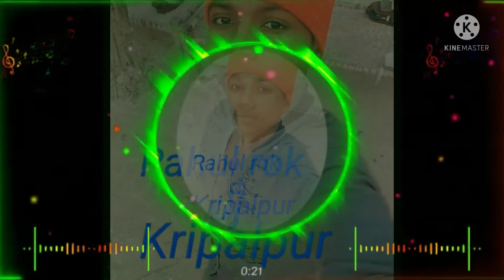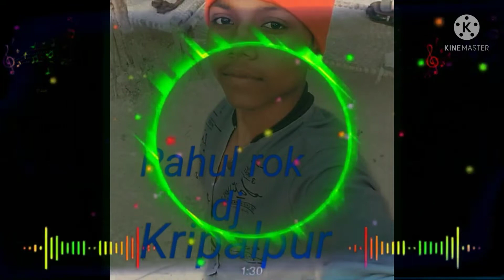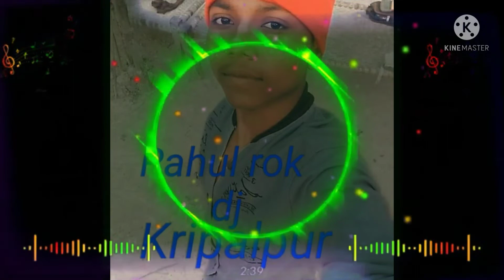December 7, 2021